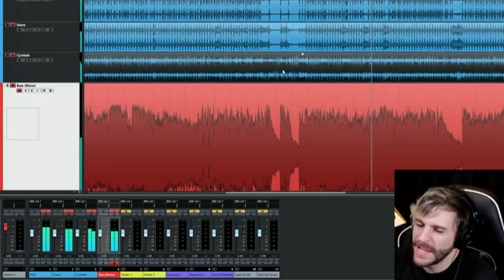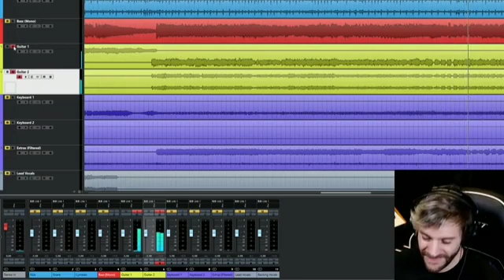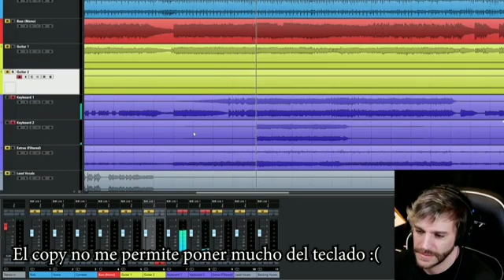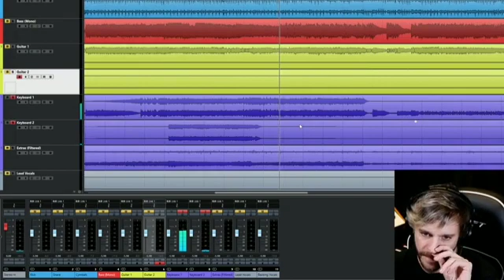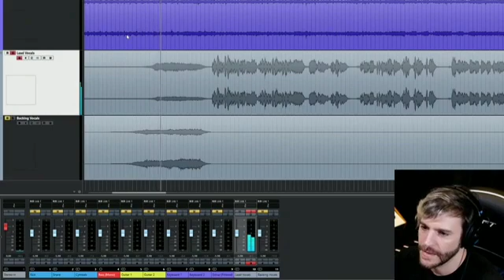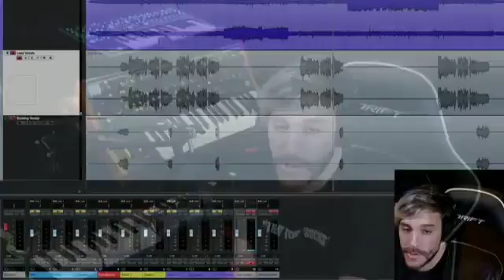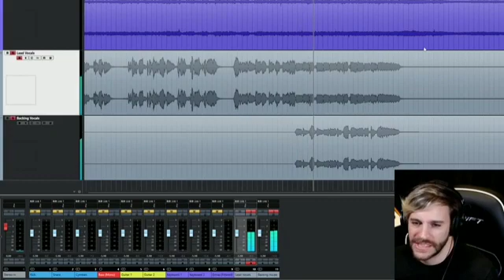Sound Track desmenuzado el clásico Higway Star de Deep Purple